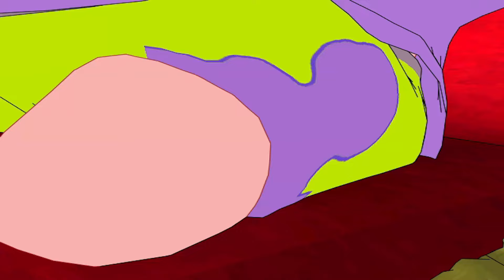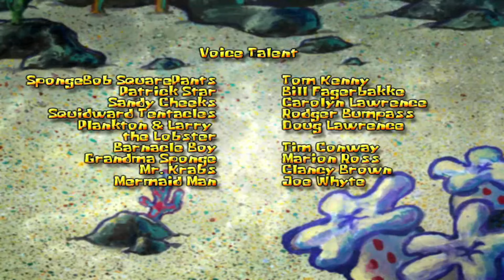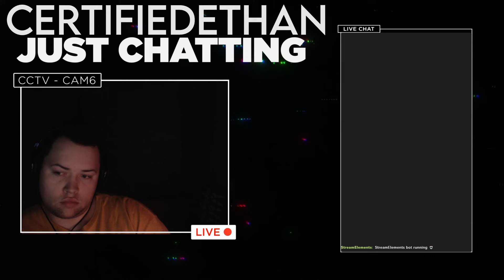Spongebob: Employee of the Month - FULL GAME 100% Longplay Walkthrough (PC)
Spongebob is Employee of the Month yet again! And he just won free tickets to Neptune's Paradise. Join me as we do a longplay of one my favorite childhood games.

Start - 0:00
Chapter 1: Employee of the Year - 1:28
Chapter 2: Hitting Rock Bottom - 32:08
Chapter 3: Back to Square One - 1:04:10
Chapter 4: Bottom's Up - 1:24:54
Credits - 1:48:54
Bonus Movies - 1:50:10
Outtake - 1:54:38